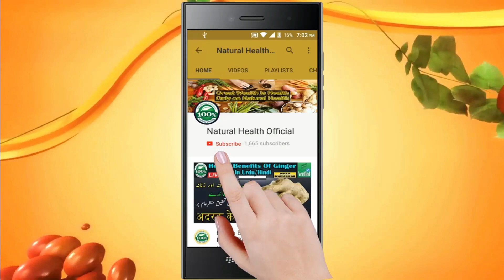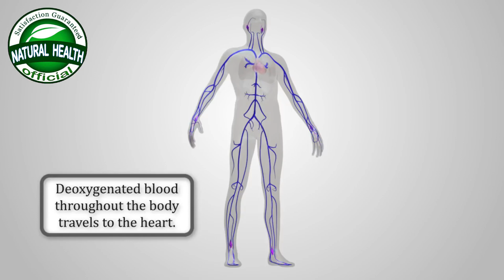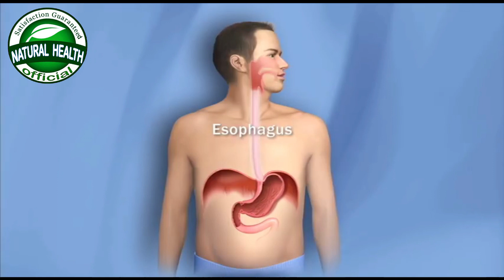Health Benefits of Zam Zam Water || Natural Health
Benefits of Zamzam Water
Allah SWT made every living creature with water and without any doubt it is one of the most important aspect of human life. ZamZam water is the holy waterthat came from the well in Makkah. The ZamZam well is 35 meters deep and provide water from centuries but never dried up. The Holy water brings lots of health benefits to our body. The water of this well is traditionally and medically beneficial for everyone.

Traditionally, this water has great historical value to Muslims and from the medical point of view ZamZam water is believed to have unique substances that differ itself from other waters. Some of the benefits of ZamZam water are as follows.

ZamZam cure illness
ZamZam water is Blessed Holy water that has the ability to cure illness. Due to its mineral substances that significantly different from other sources of water made it true. The holy water has high concentration of calcium, magnesium and other beneficial minerals that makes possible for it to cure illness.

ZamZam water has high concentration of Calcium
Every water has not the perfect combination of all the substances but the Holy water has the substances that differs it from other sources of water and that is it has high quantity of Calcium.

Contains Anti-Bacterial Substances
According to the rigorous study of water sampling in Saudi Arabia and Europe the ZamZam water has fluoride substances that have ability to eliminate germs and bacteria from water and make it clear and pure for drinking. The water of ZamZam has similar anti-bacterial substances that we find in conventional medicines.

Strengthen Human Cells
ZamZam water has a power to strengthen the human cells within the human body system. According to the intensive study of a German scientist in Munich who proved that the water of ZamZam well can strengthen the human cells.

Increase Fitness
The intakes of ZamZam water on regular basis will fulfill the body needs of nutrition which will help in maintain the fitness and increases the fitness.

WELCOME to the Natural Health Official YouTube Channel.

Research | Script | Voice-Over/Narration: Irfan Pasha

Editor: Salman Chaudhary.